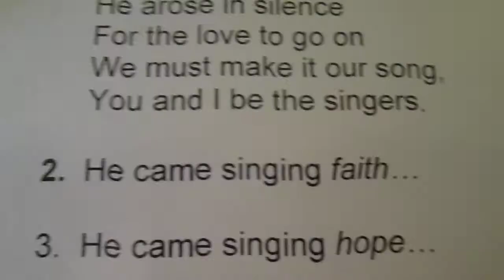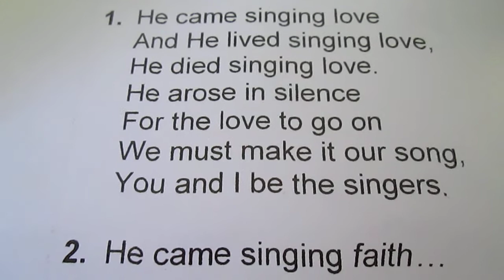He came singing love (with lyrics)